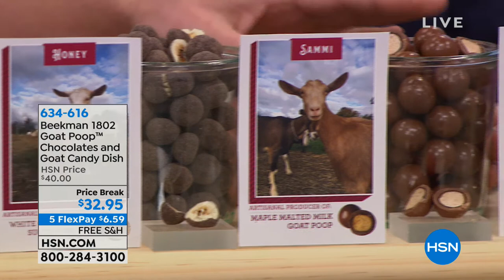Beekman 1802 Goat Poop Chocolates and Goat Candy Dish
It's not easy making goat poop this tasty. These delectable  pellets, made with smooth and creamy meltinyourmouth Belgian chocolate, come in 6...